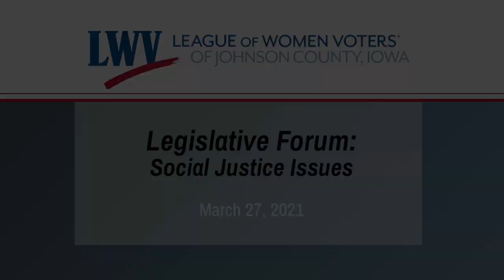League of Women Voters of Johnson County Legislative Forum: Social Justice Issues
This forum provides opportunities for dialogue between the legislators and their constituents in Johnson County. The legislators present information about issues they are working on, as well as summaries of critical issues before their respective chambers.

Senators Joe Bolkcom, Kevin Kinney, and Zach Wahls, and Representatives Christina Bohannan, David Jacoby, Mary Mascher participated in this forum.

Social justice cosponsors for the forum include the Hawkeye Chapter of the ACLU, Johnson County Affordable Housing Coalition, Iowa Shares and Johnson County Interfaith Coalition.

For more information about the League of Women Voters of Johnson County, please visit them

Recorded on Saturday, March 27, 2021.